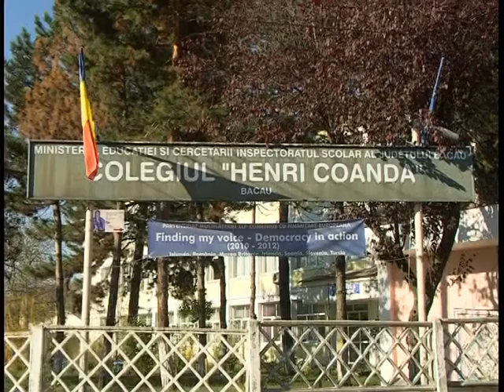ACTIUNE COLEGIUL HENRI COANDA 07 11 2012